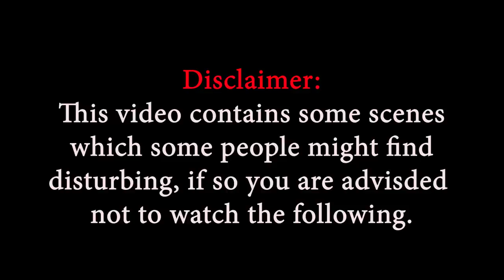How we Prepare Pig Meat||Random village vlog||Reloaded||Rj Sagar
This is a kind of video which i really want to do. Here i got a chance to document the process to making pig meat. People with this skill is gradually missing in our village. Hope you all enjoy this without judging me😊 Stay safe stay safe love you all❤️